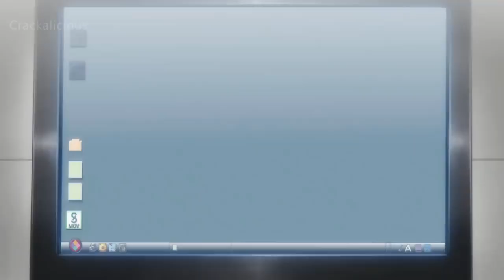BISCUIT OLIVA Best Moments and Fights Baki 2018 | The strongest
Biscuit Oliva, Unchained best moments from anime Baki 2018. Funny Oliva scenes.
Baki fights in the video:
Unchained vs Jeff Markson
Biscuit Oliva vs Sikorsky
Hector Doyle vs Oliva
Oliva vs Shibukava
Biscuit Oliva vs Judo students
My 2020 Summer anime recommendations to watch.
The Misfit of Demon King Academy
Deca-Dence
Monster Girl Docto